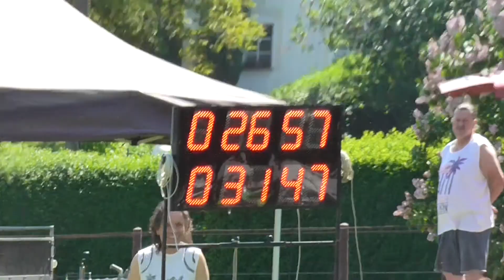SDH Bukovice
1.kolo NHPL 2018
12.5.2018 v Nahořanech (3b+nástřikové terče)
2.místo 31,47s (prostřik pravý proud, 1 terč 26,57 nejrychlejší sestřik dne)